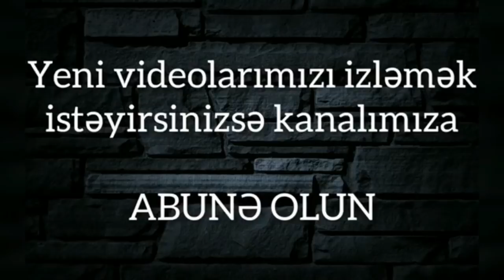"Üz qarası oldu, seçki yox...HAQQIMIZI YEDİLƏR!"-Bakıda SORĞU: Seçki ƏDALƏTLİ oldumu?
"Azərbaycandakı seçkilər biabırçılıq idi,dünya bizdən danışır"-Seçkilər ədalətli keçirildi?-SORĞU